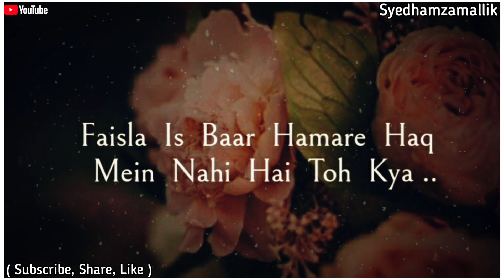Sad Status || Sad Whatsapp Status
Assalamo Alykum 😊
👨‍💻Admin Muzammil

Search 🔍
Syed hamza mallik youtuber👇👇

🚫Note 🚫:-
Agar Aaplog Video Agar Kahin Upload Karte Toh Please Video Link De Diya Kijye Kuyki Video Bnane Main Bhut Mehnat Lagti , Phale Topic Lao Aur Jiski Topic Hai Usse Permissions Lijye Uske Baad Credit Dijye Uske Baad , Background Tune Se Permission Lijye Uske Bad Editing Ka Mehnat Toh Isliye Please Link Jarur De Agae Aaplog Ko Koi Bhi Problem Mere Team Ke Idhar Se Create Nahi Hoga .😊

▶️Video Credit 📽

Credit-👉💲 { Syedhamzamallik }

Follow Me👍 :-